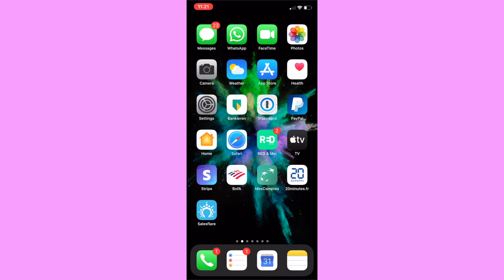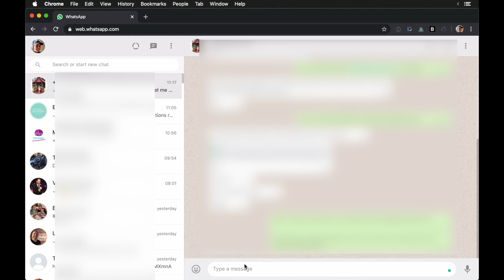WhatsApp on Your Computer (Online teacher trick - Faster chats)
In this video, I show how you can use WhatsApp on your desktop computer as opposed to your phone.

I'm in front of the computer most of the day, and so I'm always looking for ways to do things faster and more efficiently. WhatsApp is a great platform that people are connected to, and so it's easy to use this medium for speaking and even teaching. For example, I use WhatsApp to show people tricks on the computer or just pass information.

But trying to run several conversations on your phone is difficult.

It's easier to use WhatsApp on your computer.

To get WhatsApp on your

computer, you need to first go to WhatsApp on your phone and look at the settings option. From there you'll see an option that says web desktop WhatsApp. Click on that and go to the url it tells you to. Then point your phone at your computer, and then you're done.